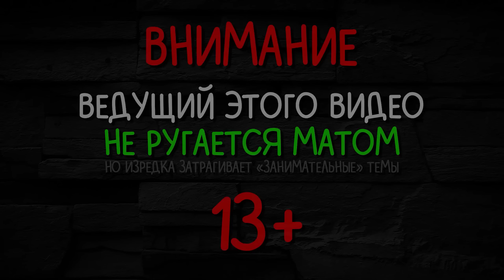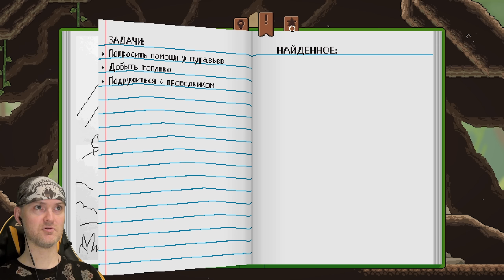ВИКТОР - ПАВУК! ► Webbed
Кто паук? Витек - паук!

Игра Webbed обзор, прохождение и реакция на русском языке. Перепрыгивайте с дерева на дерево, плетите липкую паутину и знакомьтесь с другими насекомыми! Станьте очаровательным паучком своей мечты!